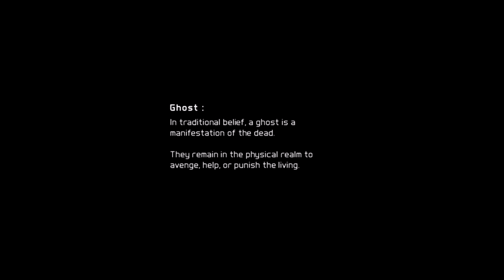Ghost Recon Future Soldier "New Campaign" Co-op [1080p]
Check out my Halo Playlist for awesome Halo gameplay Overlord Actual
$4.99/month and you get cool badges for live chat and comments